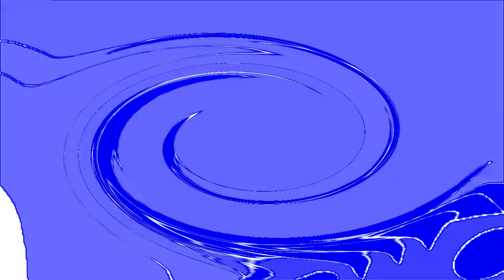Hotel Mario Intro in SwirlPad